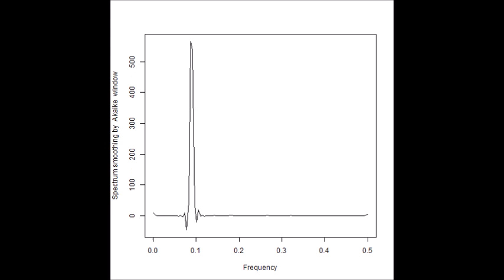超音波の音圧データ解析：バイスペクトル（超音波システム研究所）